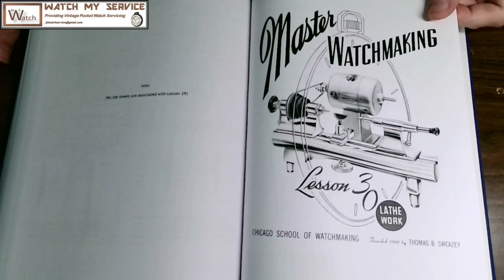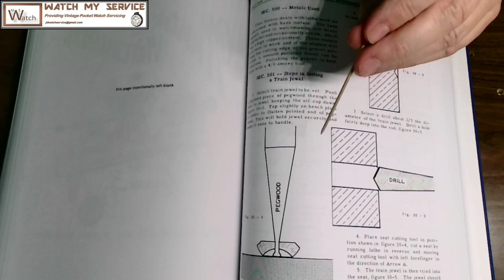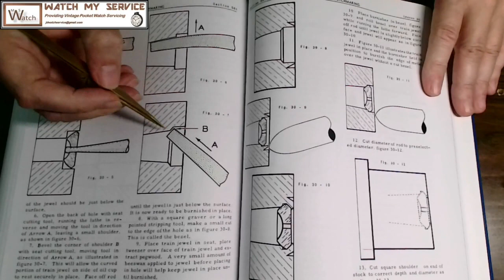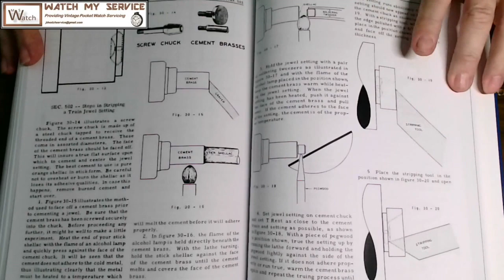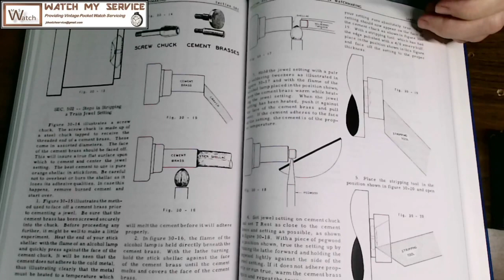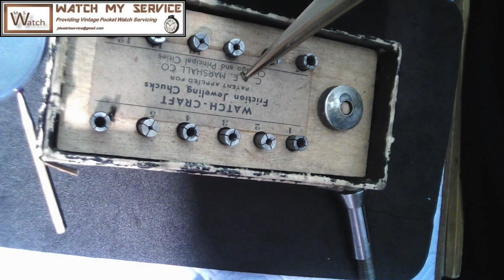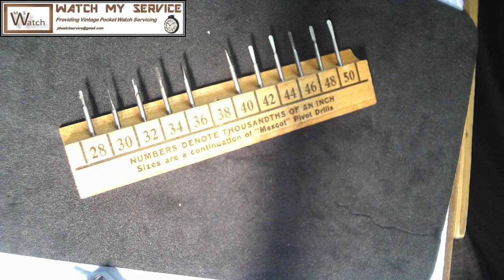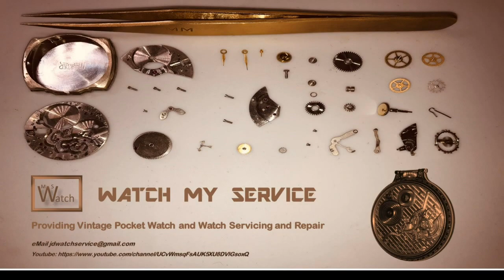Making a Watch Jewel Setting (21 Jewel Illinois Pocket Watch) - Most Detailed on YouTube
Most comprehensive video on YouTube for making a Jewel Setting for a watch on a Watchmakers Lathe.  All steps are described and shown right to the final installation and test of the setting and new jewel